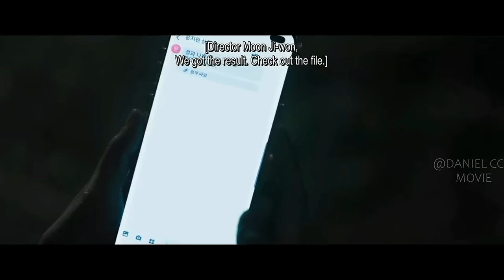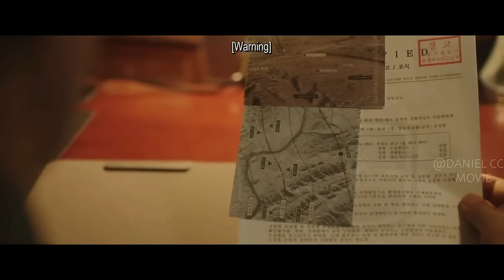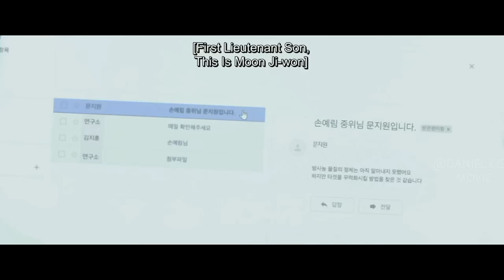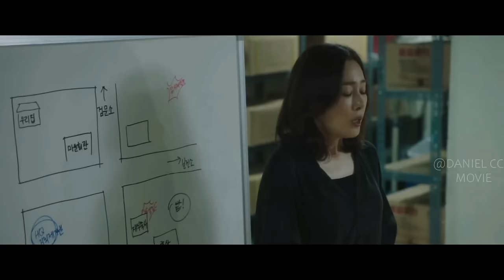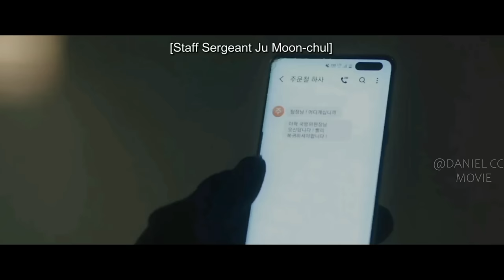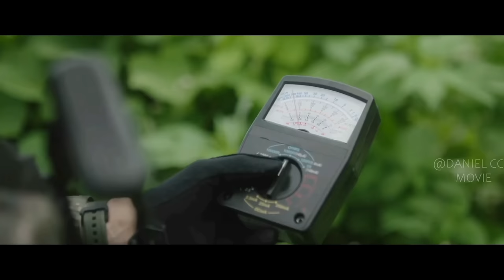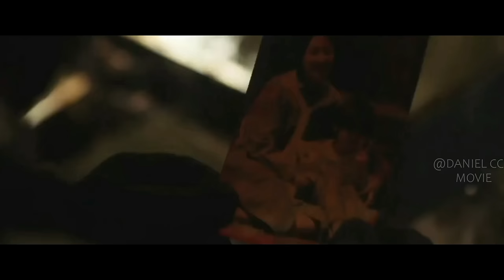Radioactive Leakage Causes Soldier to Mutate into Monster |Search TV Series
"Search", 2020, is a military thriller drama that takes place in the demilitarized zone (DMZ) and tells the story of a specialized search party that forms to uncover the truth behind mysterious disappearance and murder cases.